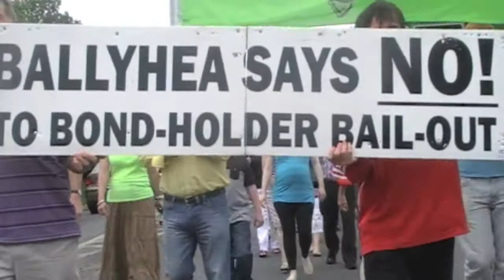Diarmuid O'Flynn for MEP why is he running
Diarmuid O'Flynn of Ballyhea is running for MEP. He has marched every week for over 165 weeks, he has been to Europe 3 times to negotiate debt write down for Ireland, he had a motion proposed in The Dáil in November 2013 and he has inspired Says No marches around all over Ireland. This video is his election poster. Please help him get his message out. or Facebook Diarmuid O'Flynn From Ballyhea to Brussels. Please vote on May 23rd 2014.

Filmed and edited by Marcus Howard.

Music
Dark haunting violin : Ghost Song by Max Ablitzer
Uploaded by Max Abiltzer on April 27 2011